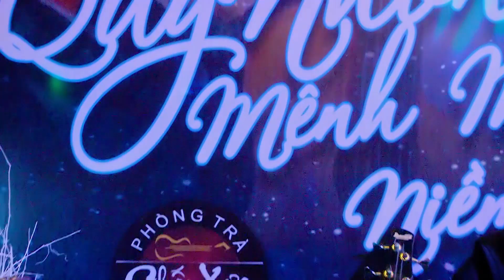Ru Say Tình Buồn-Đêm Nhạc Ngô Tín-Tb: Mỹ Tưởng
Phòng Trà Chốn Xưa 354/15 Lý Thường kiệt p14 q10 HCM-Đt: 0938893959